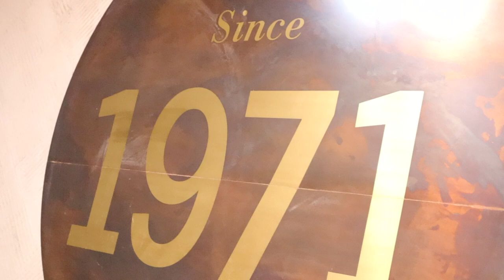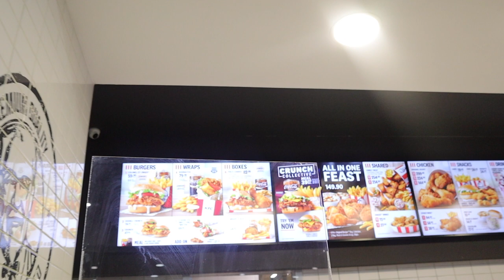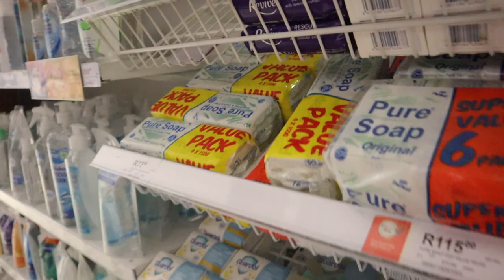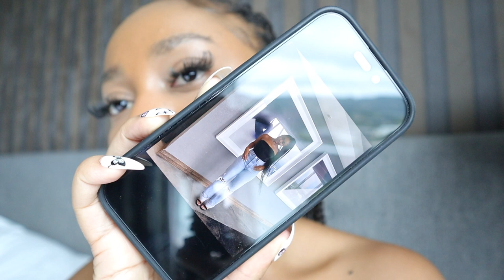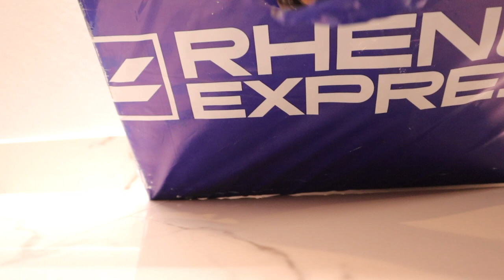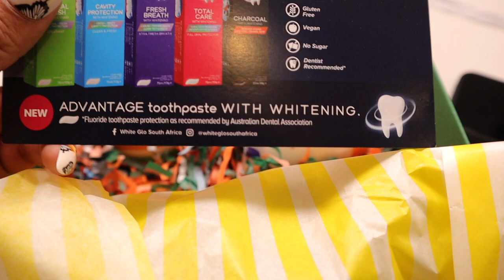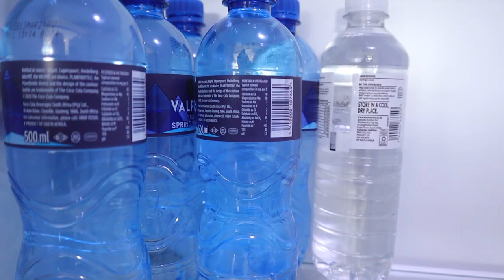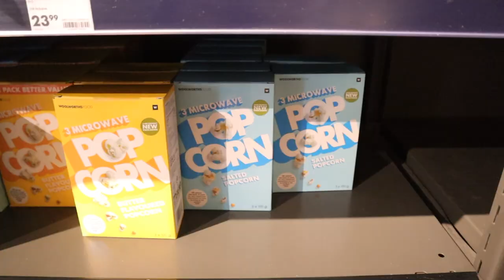vlog: living alone diaries, spending time with friends and getting my life together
OPEN ME✨

Hey guys, it's the Consistent Queen back again with another video ❤️. For this video I shared a wholesome vlog where we did wholesome things as the wholesome ladies we are !

FAQ:
Camera: Canon EOS M50 MarkII
Lighting: 18" Ringlight & Natural Lighting
Editing Software: Final Cut Pro